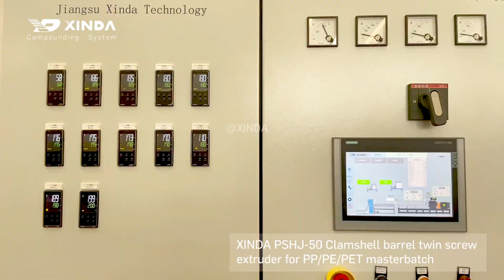Xinda PSHJ-50 Clamshell Barrel Twin Screw Extruder for pp/PE/PET masterbatch